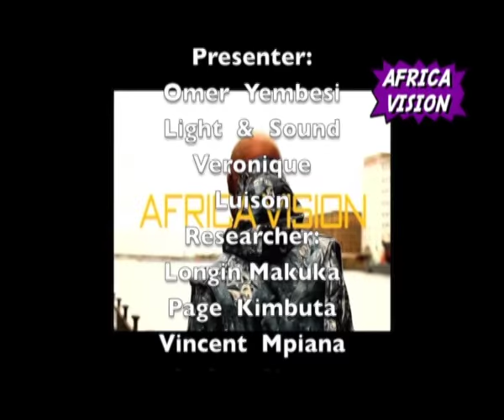OMER YEMBESI 'S GRADUATION CEREMONY DECEMBER 2015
INTERACTIVE MEDIA
LONDON